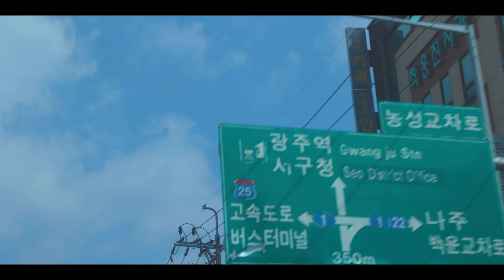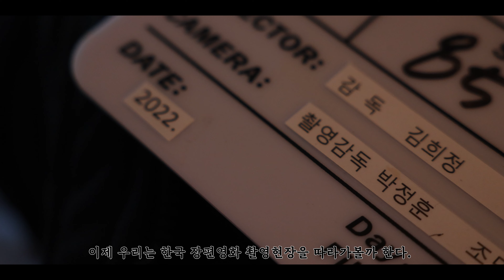[TMI] 한국 장편영화, 이렇게 찍는다! 영화촬영 현장에 따라가봤습니다.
안녕하십니까. 박정훈입니다.

한국영화촬영장은 어떻게 촬영이 진행되는지 궁금하셨죠?

이번에는 김희정 감독님의 [어디로 가고 싶으신가요] 촬영 현장에 다녀왔습니다.

더불어 제가 휴일을 어떻게 보냈는지도 담아 왔으니, 많은 관심 부탁드립니다.

추가로 궁금하신 내용이 있으시면 댓글 부탁드립니다.